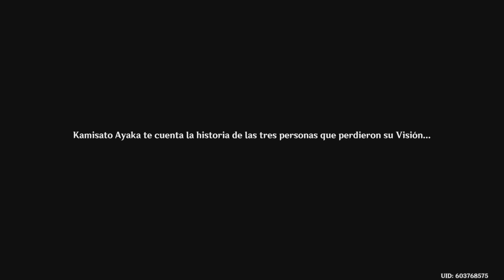La diosa inmutable y la utopía eterna #1 Capítulo 2: Acto 1 | Genshin Impact | Gameplay español PS5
📅Juegos que juego y días que lo subo📅
Lunes: Roblox
Juego mensual de ps plus Essential
COD Warzone
Minecraft
eFootball 2024

Nota: Actualmente no hay orden en los días, así que me basó en si un día juego algún juego, al día siguiente toca el que está después, ejemplo: Lunes roblox, martes por x o y no pude, miércoles tocaría juego de ps plus, jueves juego de ps plus, viernes juegos de ps plus, sábado warzone, domingo Minecraft, lunes efootball y martes roblox.

🎮Agregame a los diferentes juegos🎮
PlayStation: ShaggyCPBL
Call of Duty Warzone: Peter18036#2212883
Battlefield EA: ShaggyCPBL
Epic games: ShaggyCPBL

Directo en vivo todos los dias